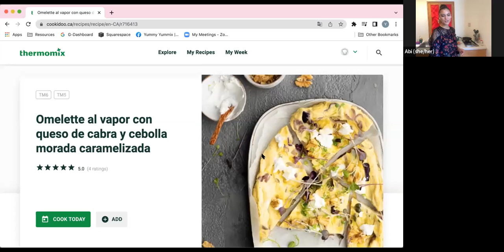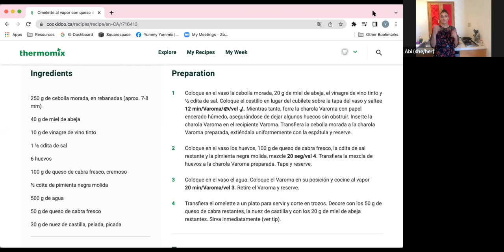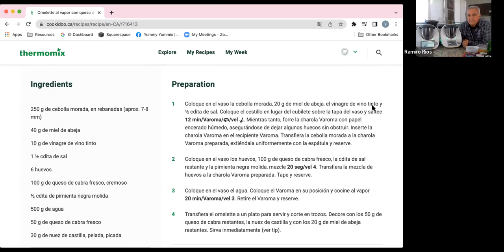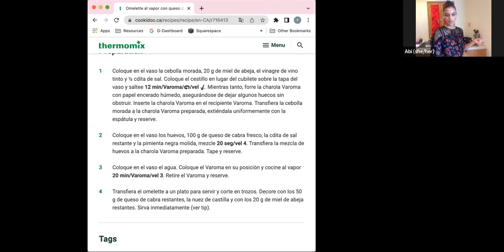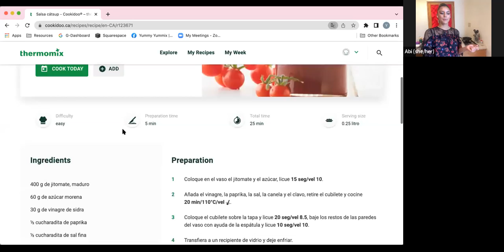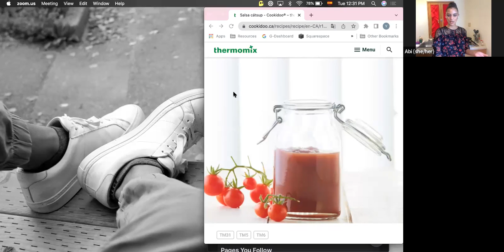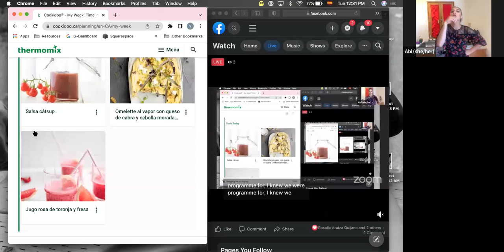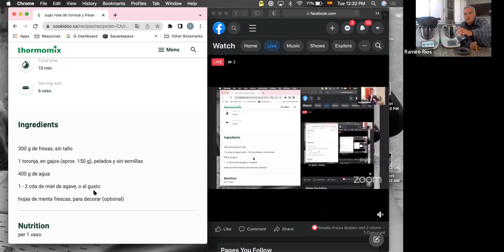Ketchup using Thermomix® - Básicos de la cocina 002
Making Ketchup using Thermomix® is so easy and simple, we're taking the opportunity to also steam cook an omelette and make a quick grapefruit juice.

Hacer salsa cátsup en Thermomix® es tan fácil que también aporvechamos para cocinar un omelette al vapor y hacer un juiguito de toronja.

A continuación les compartimos los links a las recetas originales que usamos:

- Omelette al vapor con queso de cabra y cebolla morada caramelizada